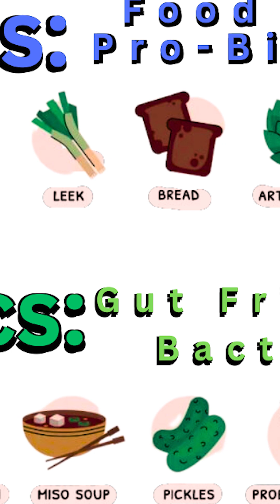Prebiotics Vs. Probiotics [Best Prebiotic & Probiotic Foods]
🦶Prebiotics and probiotics are essential in maintaining a healthy gut microbiome, but they serve different functions.🦶

Chapters:
0:00 Prebiotics vs. Probiotics
0:12 Prebiotic Foods
0:41 Prebiotic foods and probiotic foods

Prebiotics are non-digestible fibers or compounds found in certain plant-based foods that serve as food for the beneficial bacteria in your gut. These fibers pass through the digestive system mostly undigested and are then fermented by gut bacteria, promoting the growth and activity of these beneficial microorganisms. Prebiotics can help improve gut health, enhance immune function, and support overall well-being.

A study published in the British Journal of Nutrition found that consuming prebiotic fibers can lead to an increase in beneficial bacteria, particularly Bifidobacteria and Lactobacilli, and a reduction in harmful bacteria (Kolida & Gibson, 2007). Another study in the American Journal of Clinical Nutrition showed that prebiotic supplementation could improve immune function and reduce the risk of gastrointestinal infections (Lomax & Calder, 2009).

Some common prebiotic-rich foods include:
Chicory root
Jerusalem artichoke
Garlic
Onions
Leeks
Asparagus
Bananas
Barley
Oats
Probiotics, on the other hand, are live beneficial bacteria that can be found in certain fermented foods or taken as supplements. Probiotics can help maintain the balance of the gut microbiome, improve digestion, and support immune function. They can also help prevent or alleviate gastrointestinal conditions, such as irritable bowel syndrome (IBS), inflammatory bowel disease (IBD), and antibiotic-associated diarrhea.

Some common probiotic-rich foods include:

Yogurt
Kefir
Sauerkraut
Kimchi
Miso
Tempeh
Kombucha
Pickles (fermented in brine, not vinegar)

👉 Shoes 👈
Best Shoes: